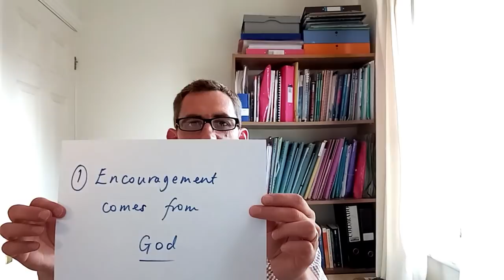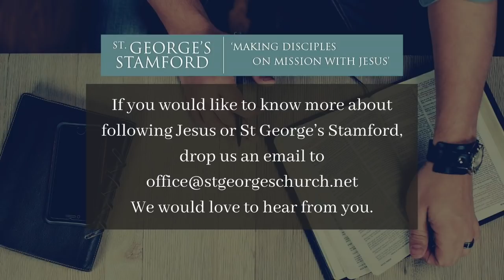The 'One Another' Commands: Encourage - Going Deeper (1 Thess 5:11)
A Going Deeper Service from St. George's Church, Stamford